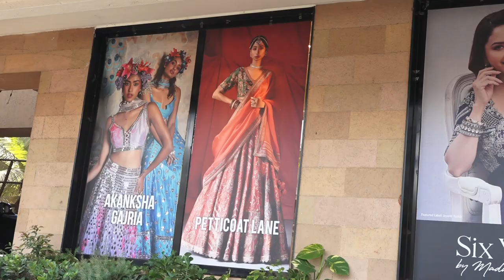KARISMA KAPOOR & DESIGNER PUNIT BALANA & PERNIA POPUP STUDIO LAUNCH THEIR NEW COLLECTION SANGANER 01